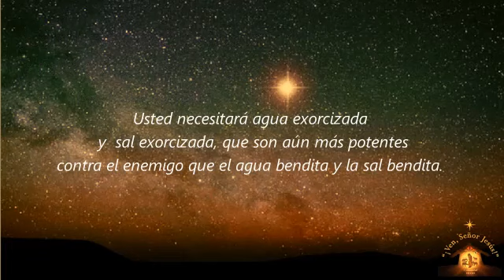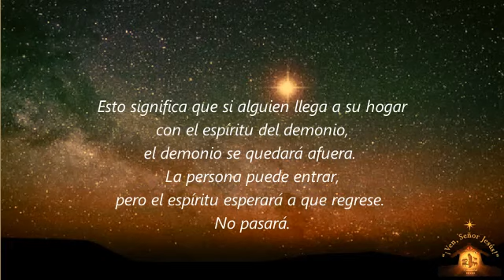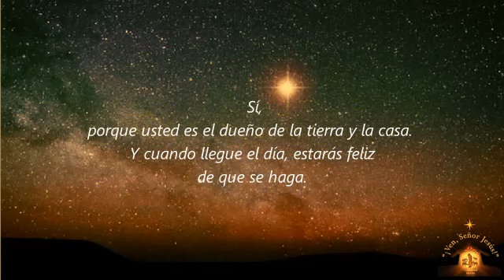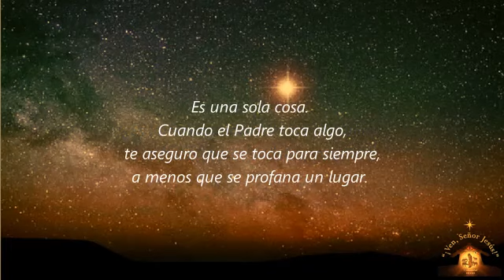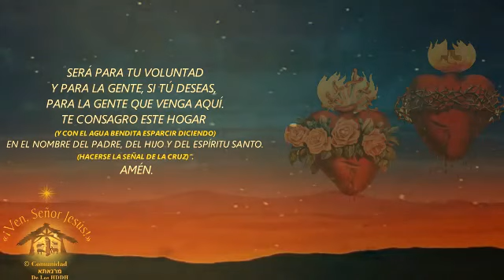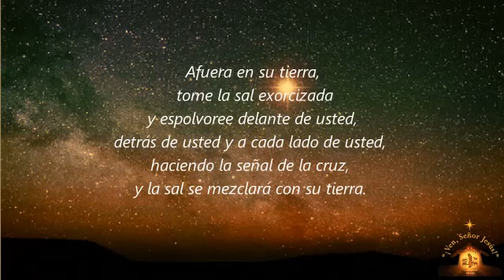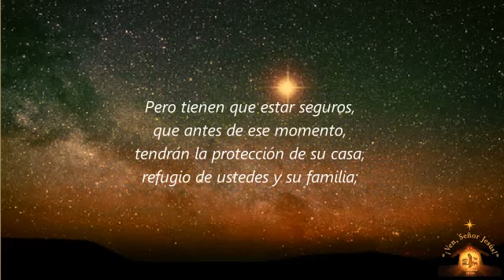¿Cómo consagrar tu hogar y tu terreno como refugio?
Fray Michel Rodrigue explica como hacerlo.
Parte de un "Retiro virtual" con Fray Michel Rodrigue para comprender lo que va a pasar en el mundo y cómo prepararnos; nosotros y nuestros hogares. Mensajes que él ha recibido del Cielo.